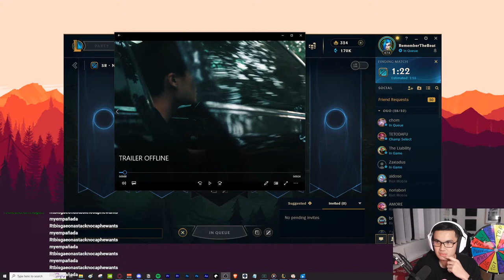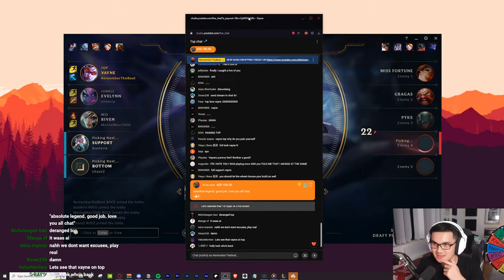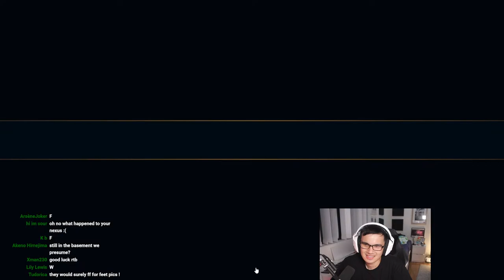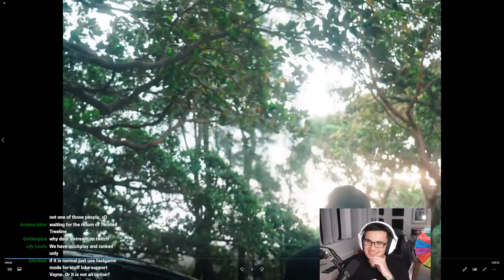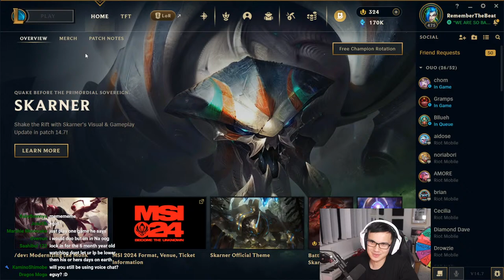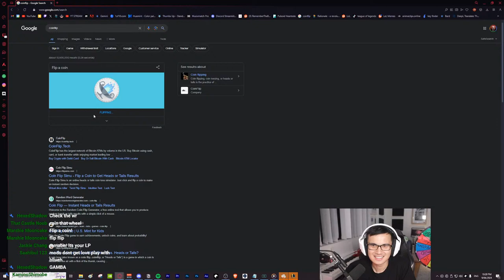🔴 NEW SERIES... RIFT ROULETTE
Rift Roulette, a series where I have to win 2 out of 3 games on random roles with a champion... or face playing ranked.